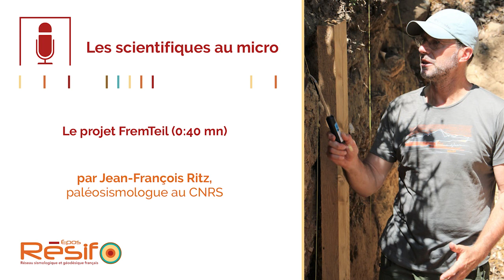Campagne paléo-sismologique en Ardèche dans le cadre du projet FremTeil - 1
Le séisme du Teil, de magnitude 5,2 s’est produit près de la commune de Le Teil (Ardèche) le 11 novembre 2019. Avec une intensité macrosismique de VII – VIII (dégâts modérés à forts), c’est le séisme ayant eu le plus d’impact en France depuis le séisme des Saintes de 2004.
Jean-François Ritz est paléosismologue au CNRS à Montpellier. Il coordonne le projet FremTeil, démarré en 2021 pour 3 ans, qui vise à étudier la rhéologie de la faille de la Rouvière c’est-à-dire sa mécanique, son élasticité, sa composition. Il explique ici les travaux déjà menés dans le cadre du volet "paléo-sismologie" du projet.